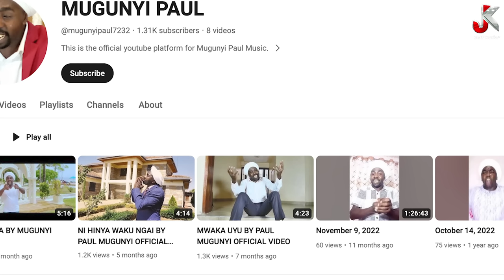I ASKED GOD IF HE WOULD LIVE THE LIFE I WAS LIVING | PAUL MUGUNYI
Paul Mungunyi, hailing from Nakuru County and the fifth of nine siblings, found himself thrust into the spotlight due to the viral Tiktok challenge 'Thoma' 'Kira.' His journey led him to Nairobi in 2000, following the advice of a friend from Kitale who encouraged him to pursue music composition and recording.

Navigating life in Nairobi proved to be a tough challenge, with Paul even experiencing homelessness. During this difficult period, he often sought refuge by persuading building security guards to allow him to stay overnight. It was during these trying times that he questioned why it felt like God had abandoned him.

Fortuitously, he crossed paths with Karagu Wa Muraya, and they forged a strong friendship. They both faced joblessness at some point, but their bond has since grown, leading them to engage in philanthropic efforts, particularly in helping those in need.